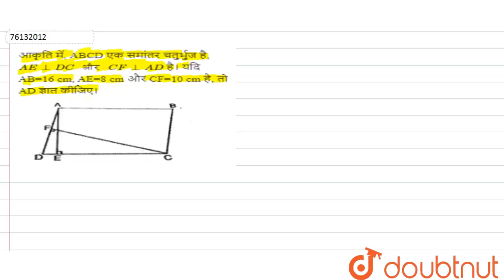आकृति में, ABCD एक समांतर चतुर्भुज है, AEbotDC और CFbotAD है। यदि AB=16 cm, AE=8 cm और CF=10 cm ...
आकृति में, ABCD एक समांतर चतुर्भुज है, AEbotDC और CFbotAD है। यदि AB=16 cm, AE=8 cm और CF=10 cm है, तो AD ज्ञात कीजिए।
Class: 9
Subject: MATHS
Chapter: समान्तर चतुर्भुजों और त्रिभुजों के क्षेत्रफल
Board:UP Board

👉 Have Any Query? Ask Us.